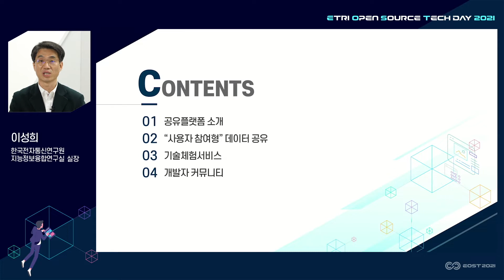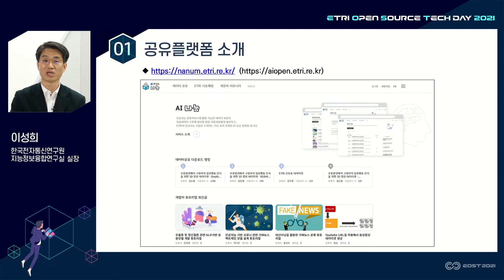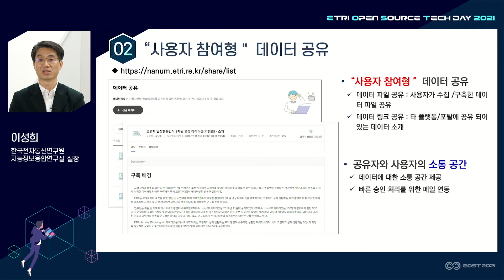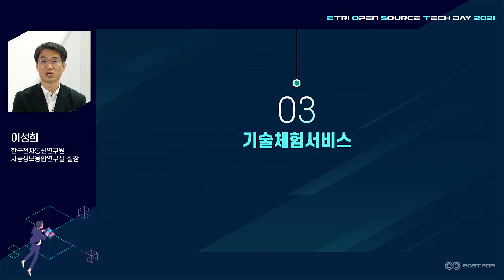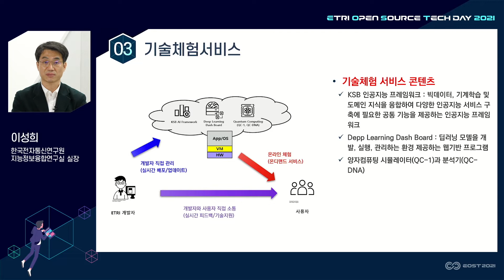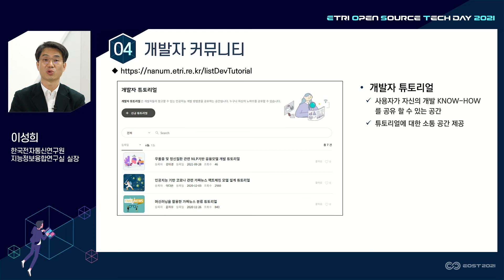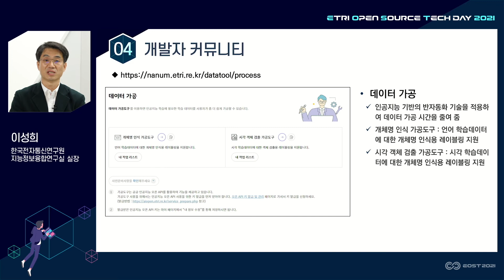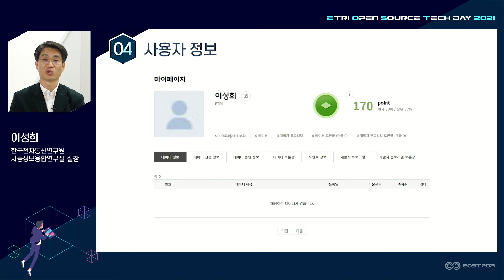EOST2021 ETRI 공유플랫폼 “나눔”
+ ETRI 공유플랫폼 “나눔”
+ ETRI 지능정보융합연구실 이성희 실장